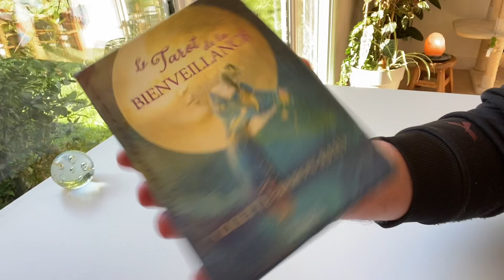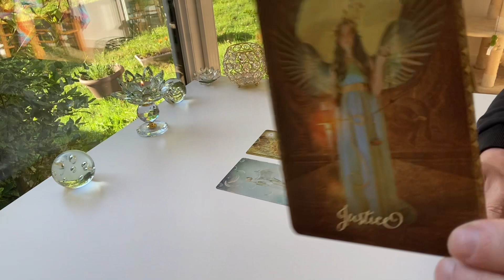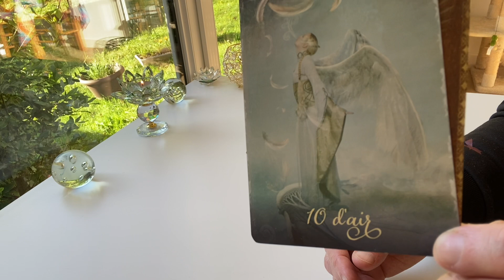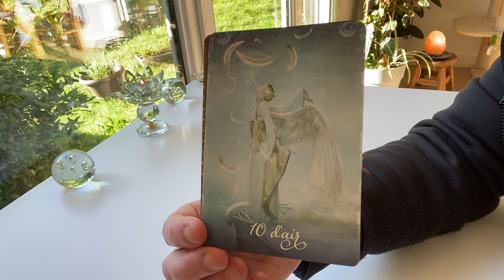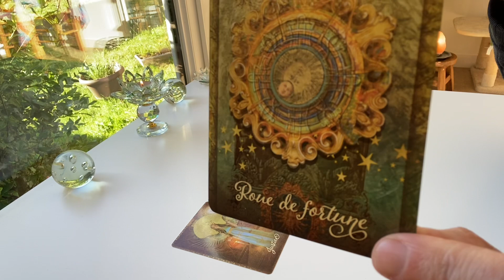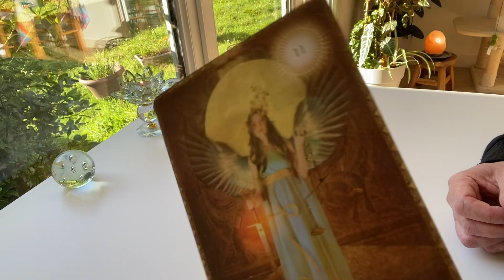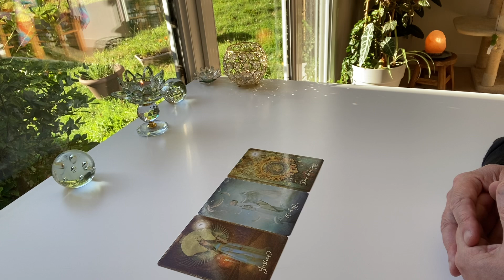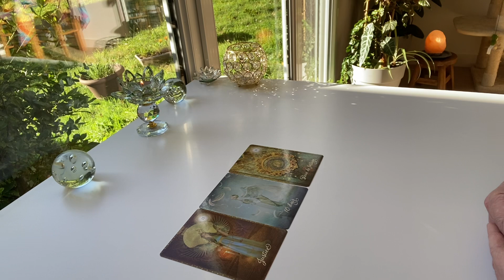ÇA SUFFIT ! ⚡️9 octobre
Merci de noter que je propose des guidances privées en vidéo, des soins mais que je ne donne plus de rendez-vous.

pour faciliter la transformation du corps physique et intégrer les énergies de la 5D ou plus :